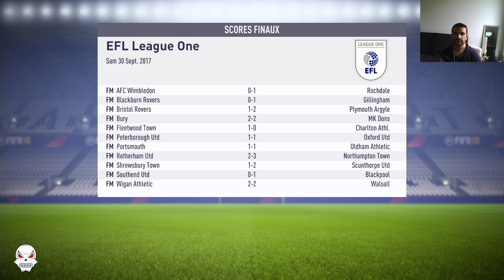[FIFA18 PS4] Le minot craint degun #4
Nous nous retrouvons aujourd'hui pour la suite de ma carriere Pro sur FIFA18.
Et ça va etre chaud

Pour me suivre, 2 moyens:
Ma page facebook: